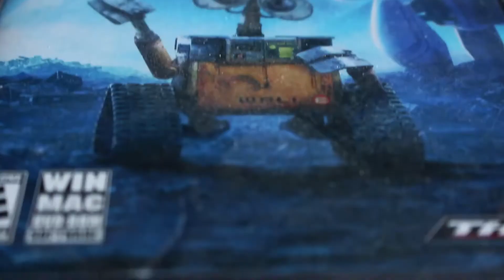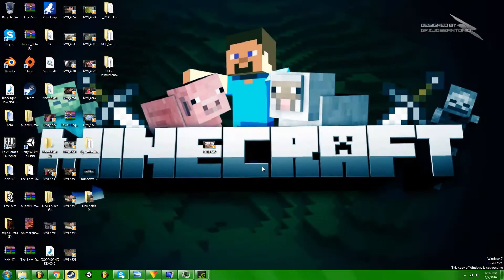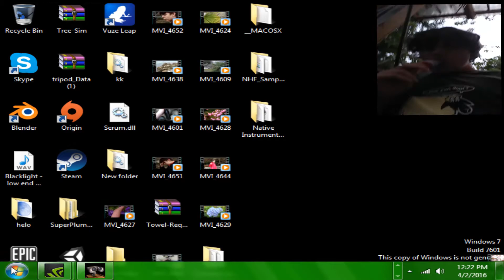lets play wawly with shiraz and